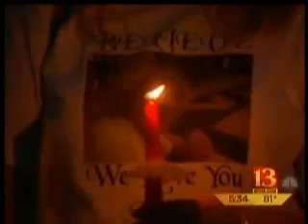WTHR Indiana State Fair Segment with Bruce Kehoe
WTHR footage consisting of a brief description of those affected by the collapse of the main stage during the Indiana State Fair, causing several deaths and injuries as well as insight from attorney Bruce Kehoe on the matter.